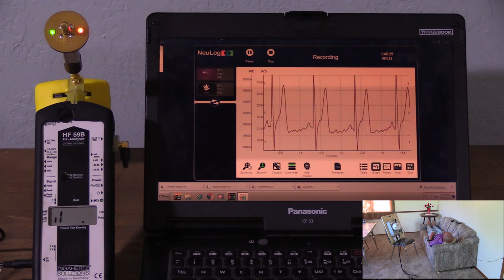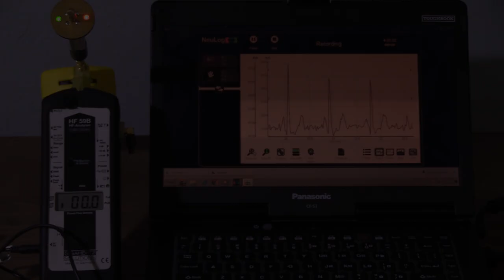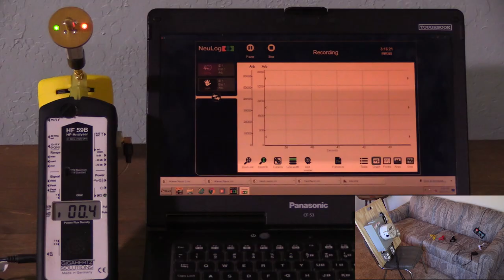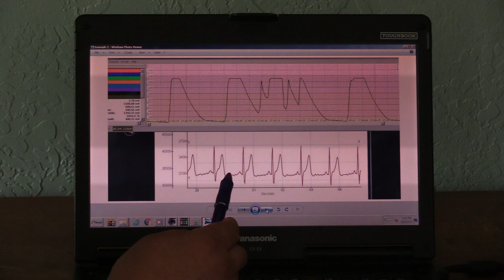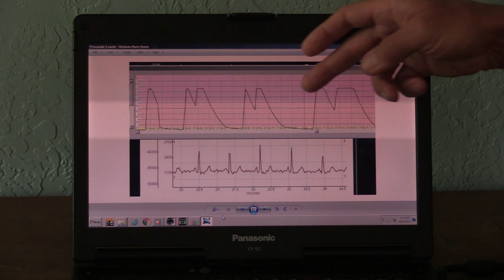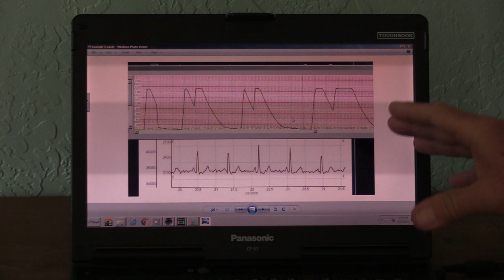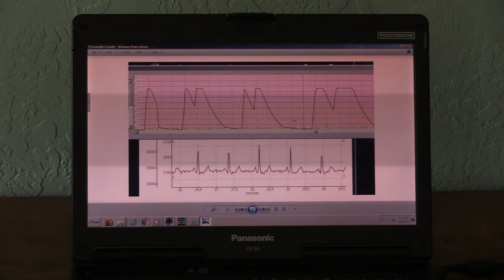EKG Proof That "Smart" Meters Affect the Human Heart, Part II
Some people weren't satisfied that my last video was proof enough that "smart" meters affect the human heart. They want to see me get tortured repeatedly, and they want to see others get tortured.

          Part II of EKG Proof That "Smart" Meters Affect the Human Heart shows that the results of the first video are repeatable. There's another victim in the video too, so it should be obvious to all that "smart" meters affect everyone. If it's not obvious to you then hook yourself up to an EKG and hang out near a "smart" meter; I've done it enough.

          Some people were also concerned that the "smart" meter may have interfered with the EKG device itself and not the human heart. So we have a segment showing what happens when the "smart" meter transmits with the EKG running but with no human hooked up to it. Spoiler alert: nothing happens!

          Can we get "smart" meters removed now, or do I have to show someone getting a heart attack?